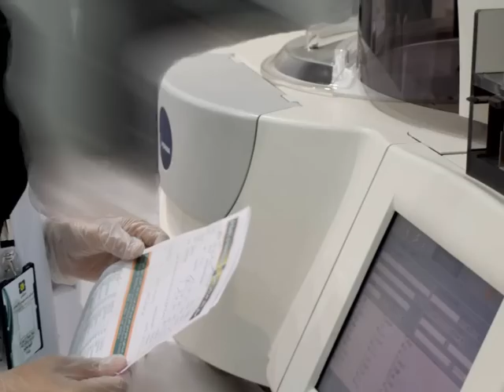DR Hamid S. Al-Ahmdi hospital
مستشفى الدكتور حامد سليمان الأحمدي بالمدينة المنورة
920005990